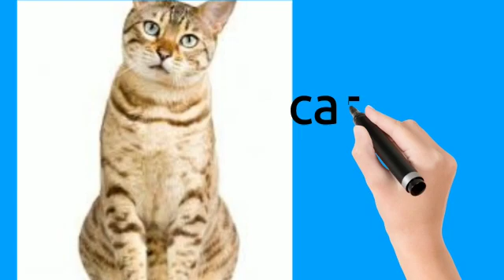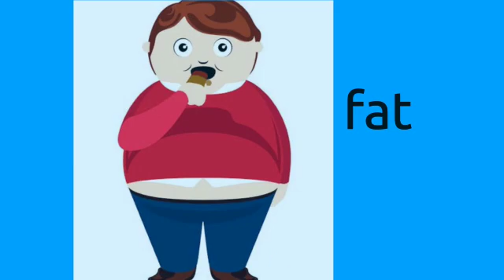ENGLISH LKG#27.10.21#